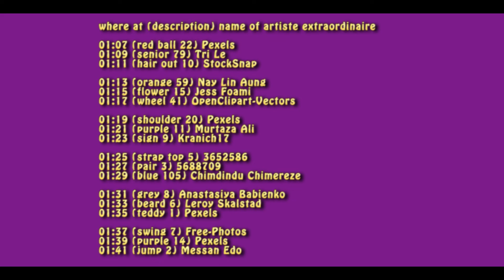💖 Beautiful Sunday by Daniel Boone - ian of edmonton, SweetPurpleDrum, Sweet Purple Drum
💖 Beautiful Sunday by Daniel Boone -
for videos by ian of edmonton

SweetPurpleDrum SweetPurpleDrum Sweet Purple Drum Sweet Purple Drum

or would like to see my villainess do some of the drawings

my website tries to create window art
and can try to include the following:
- a beautiful villainess
- CGI animation of villainess making drawings
- intriguing facial expressions
- popular music from various genres

So if you would like to see more videos like

has been fun to create
so I would like to make more for you

en français

l'art et la musique guérissent l'anxiété par l'imagerie
Cette vidéo s'appelle 💖 Beautiful Sunday by Daniel Boone

Pendant que les sujets vont et viennent
sur mon site
sans préavis,
pour le moment
(1er decembre 2021, 21h42 et 52,7119 secondes),
--- m'a intéressé

en español

curación de la ansiedad por el arte y la música mediante imágenes
Este video se llama 💖 Beautiful Sunday by Daniel Boone

Mientras los temas van y vienen
en mi sitio web
sin notificación,
por el momento
(01 diciembre de 2021, 9:42 pm y 52,7119 segundos),
--- me ha interesado

window art,
drawings,
music,
Beautiful Sunday by Daniel Boone - facial expressions,
Beautiful Sunday by Daniel Boone - music,
glass art,
Beautiful Sunday by Daniel Boone - beautiful villain,
Beautiful Sunday by Daniel Boone - coping with depression,
how to deal with quarantine depression,
honest opinion how to overcome pandemic depression naturally at home,
how to treat depression and anxiety naturally